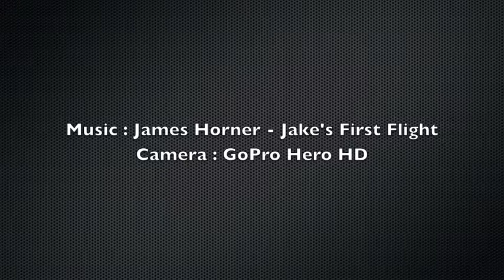Frere n°4 - TsaraBanjina Madagascar 2011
Awesome Made with a GoPro HD,  Music is Jake's First Flight By James Horner from the Movie Avatar!!!

Enjoy and be Blinded by Awesomeness